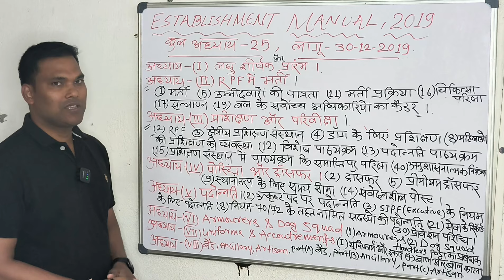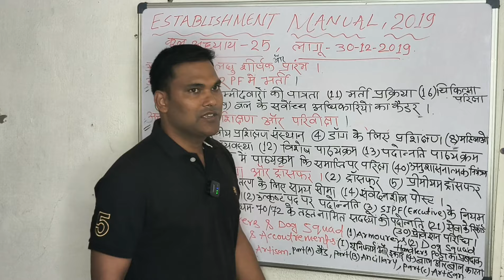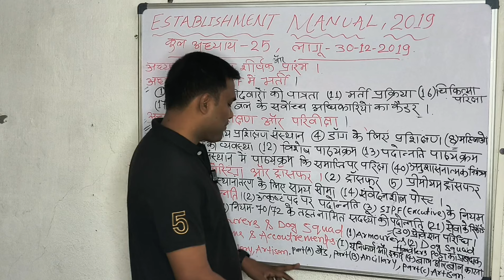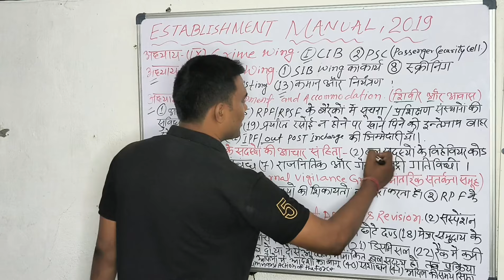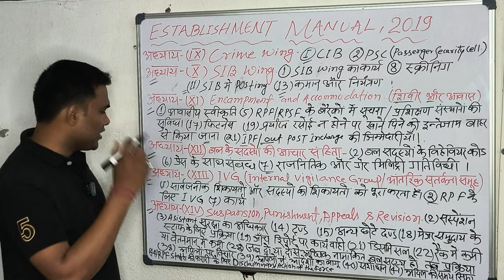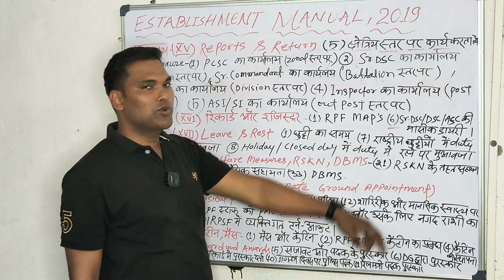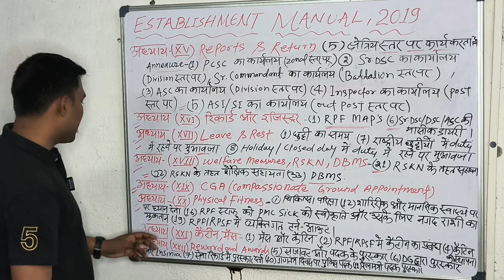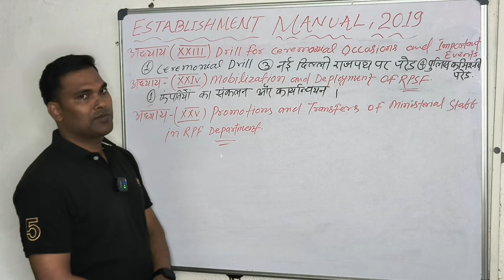33 Day's RPF RULE 70/72 LDCE EXAM FOR HC/ASI/SI Establishment Manual 2019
33 Day's RPF RULE 70/72 LDCE EXAM FOR HC/ASI/SI Establishment Manual 2019 @LAWForRPFLDCE
vikash bhardwaj rpf
rpf rule 72 hc exam paper
Rpf rule 72 exam paper
rpf rule 72 exam sylabus
rpf promotion test series
crime on railway
Rpf rule 70 exam
Rpf ldce exam
rpf rule 72 news
law
Rpf hc promotion
rpf asi ldce exam
Rpf si ldce exam
syllabus for rpf exam
Rpf asi 72 exam
Rpf establishment manual 2019 in hindi
MantuRailWorld